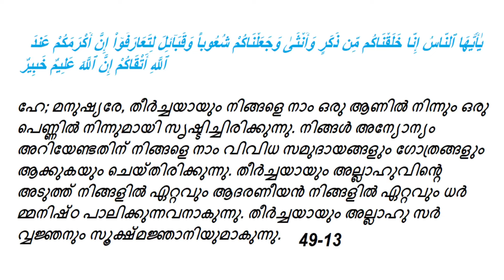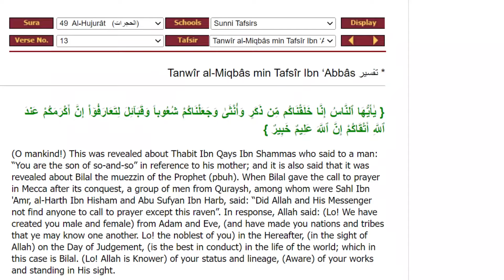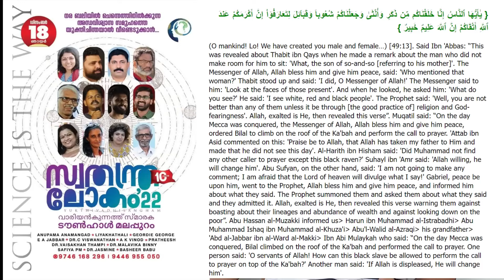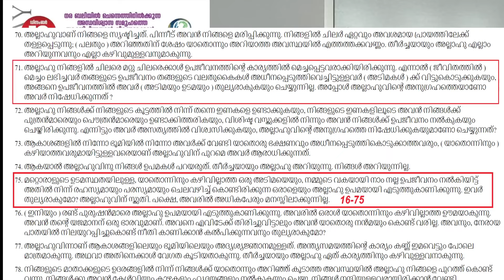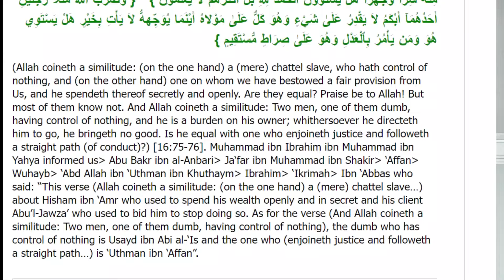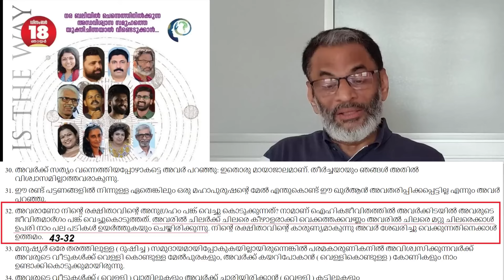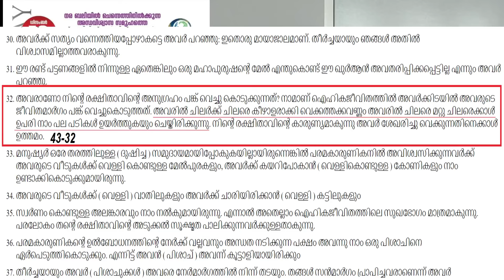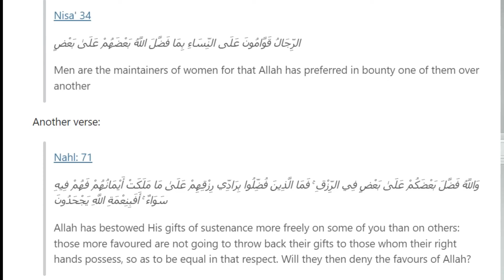EA Jabbar ഖത്തറിലെ പുട്ടുകച്ചോടം മറ്റൊരു സിൻദാനി പ്രോജകടോ